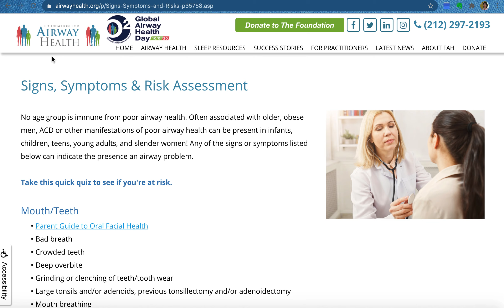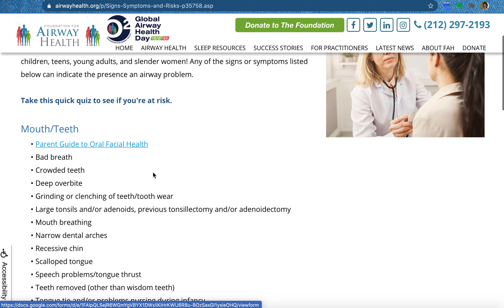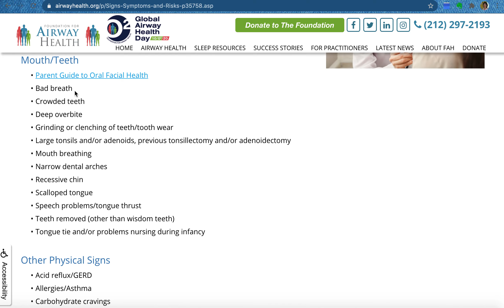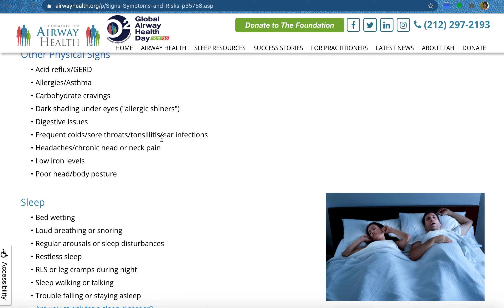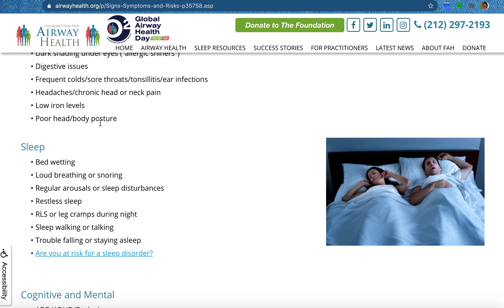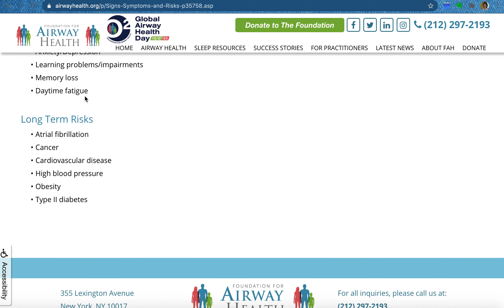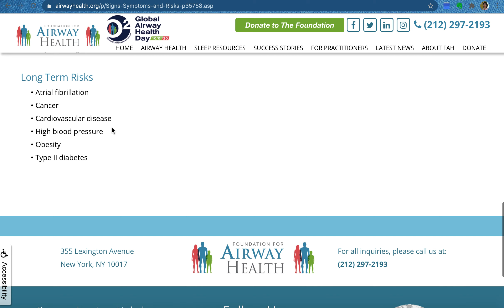“呼吸道的健康是不容忽視的，讓我們來評估看看你是否有好發呼吸道問題的口腔特徵？”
有睡眠呼吸中止或睡眠呼吸障礙的人常會呈現一些特定的口內特徵。換言之，如果有這些口內特徵，將來發生睡眠呼吸中止或睡眠呼吸障礙的機會很高。

這次醫生要用一個關於呼吸道健康的全球性網站，來和各位做解釋哪些口腔的特徵可能會產生呼吸道的問題。

請大家來看診時，如果有懷疑自己有相關的問題，除了可以填寫睡眠評估問卷評估外，高危險群的病人或已經有症狀的病人，我們也有提供睡眠呼吸檢測，別忘了和醫生再作進一步的詢問。兒童牙醫；齒列矯正